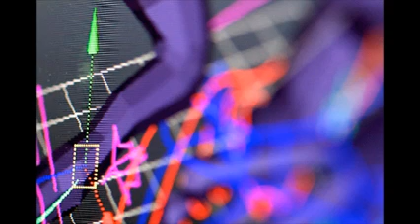Γραφικές Τέχνες Άγιος Ιωάννης Ρέντης 6955636140 ΧΟΝΔΡΙΚΗ Προσπέκτους Άγιος Ιωάννης Ρέντης